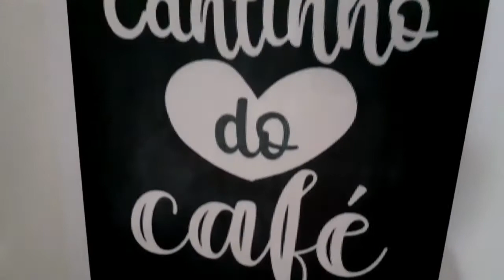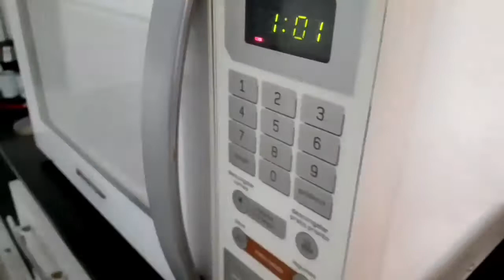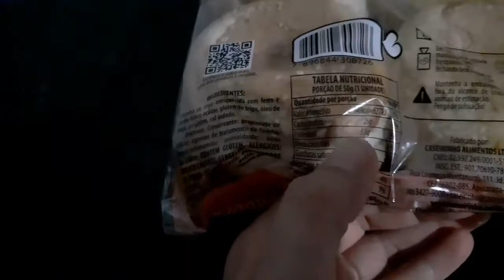Diário da Dieta: Tudo Que Comi no Sábado \Com Controle!!